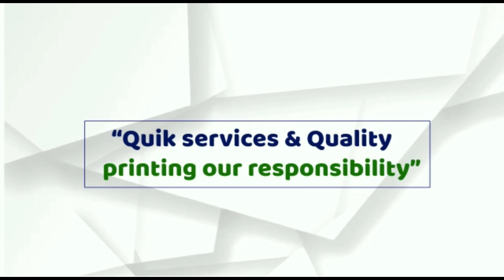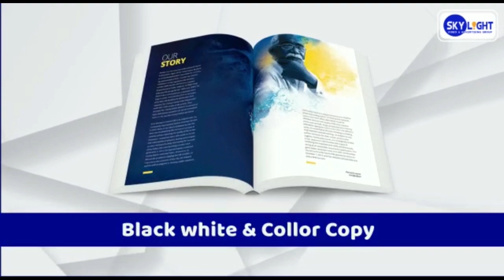KEDISKA SU'AALAHA BISHA RAMADAAN - MAGAALADA BAYDHABO - QEYBTA 13aad .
MUSHARAF MEDIA CENTER MMC
Fadlan Wixii talo iyo tusaale ah nagula wadaag